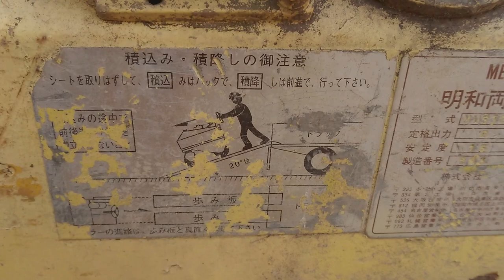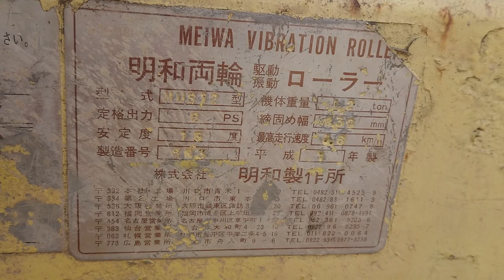Xe Lu Rung Động Mini